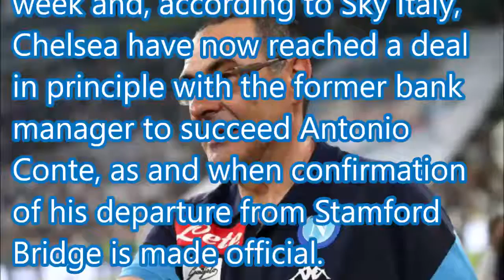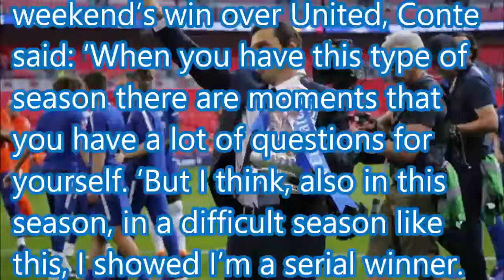Chelsea reach agreement with Maurizio Sarri to replace Antonio Conte as new manager